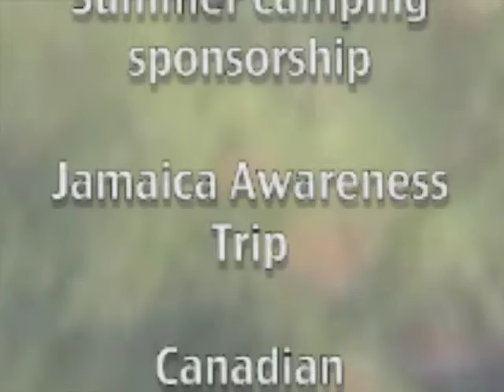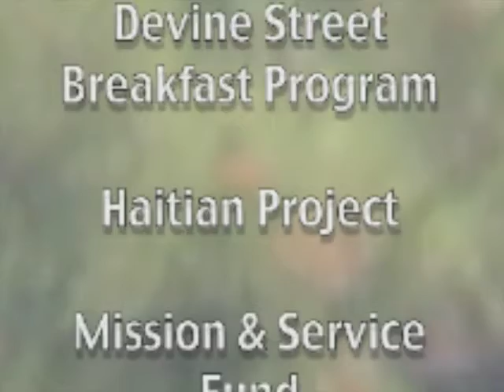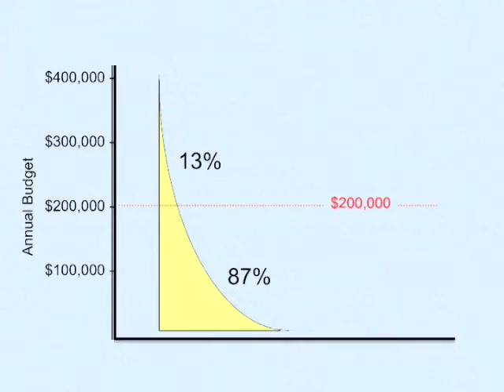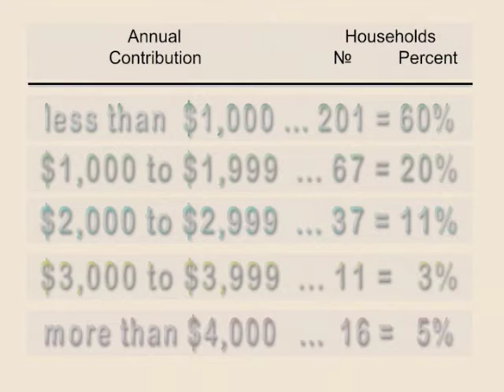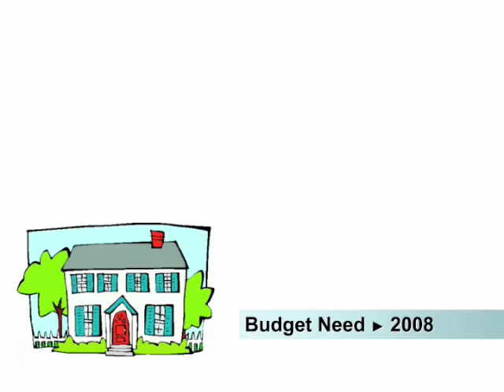2008 Growing Stewards of Grace (part 2)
Part 2 of Grace United Church's 2008 Stewardship video